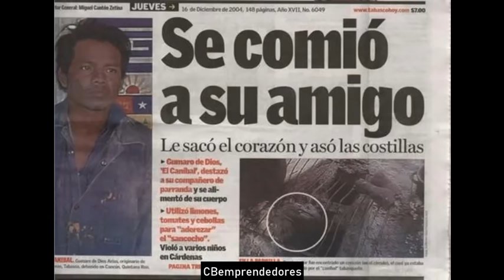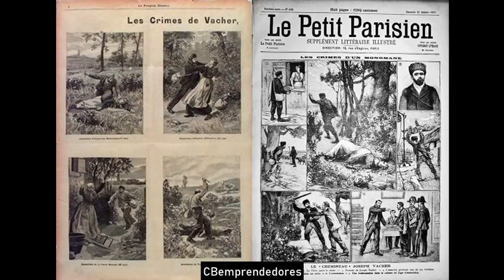🔴 Crónica negra: Gumaro de Dios y Joseph Vacher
En este video se comentan los casos de:

➤ Gumaro de Dios, el caníbal
➤ Joseph Vacher. (El Destripador de Francia)
➤ Yoel Finel  "El Asesino de Pájaros"
➤ Robert Hansen, (El panadero carnicero)